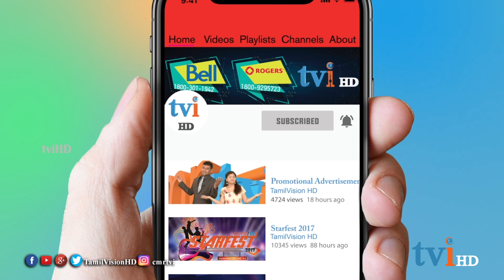tviHD Kalaikann | The Autograph | Episode 115 | கலைக்கண் | கீத்தியா வர்மன்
கனடிய தமிழ் பாடகியும் , தமிழ் திரைப்பட உலகில் பாடகியாக அறிமுகமாகியுள்ள கீத்தியா வர்மன்  உடன் ஒரு சந்திப்பு .

Today's episode features about the interview with the Canadian Tamil Singer Geethiyaa Varman.

tvi தொலைக்காட்சியின் "கலைக்கண் "